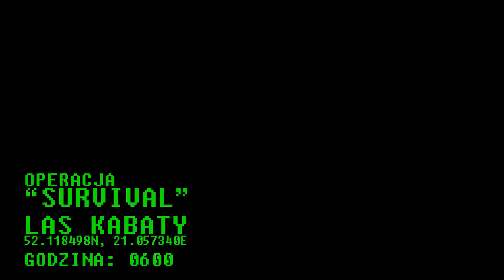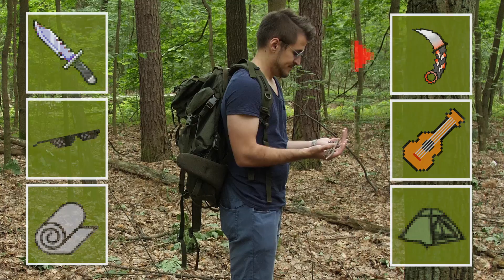IZAK SAM W LESIE...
Takie oryginalne zaproszenie udało nam się nagrać! :D
Nie uwierzycie ale zostałem sam w lesie i przetrwałem, całą noc.
Zobaczcie jak było - IZAK SAM W LESIE

Chcesz więcej?